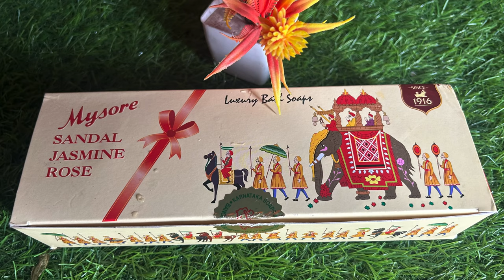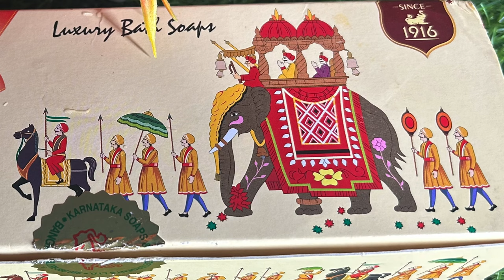World Most Famous //Maysore Sadal // Agarbatti Perfume